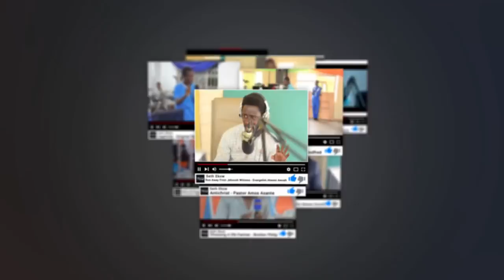We Are Not Under The Law BY Evanfelist Akwasi Awuah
Video Credit:::: We Are Not Under The Law